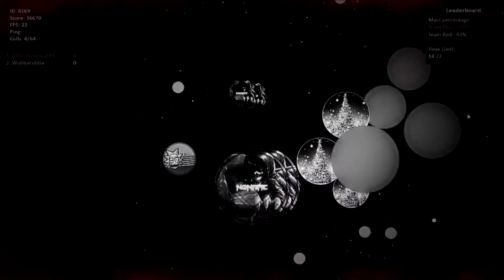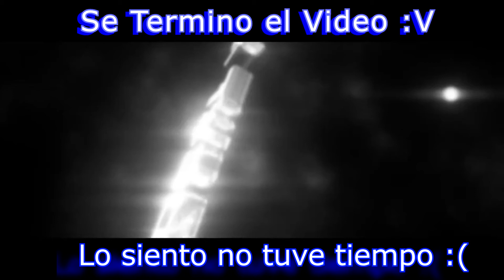Gota.io #12 clan 【βϾггΩ】Epic Doble :v Koooo!!!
nombre:【βϾггΩƇคℓ】🆚
nick:【βϾггΩƇคℓ】🐙🆚
si quieres participar en el video envia solicitud al facebbok de
If you want to participate in the video send request to facebbok de:
Categoría